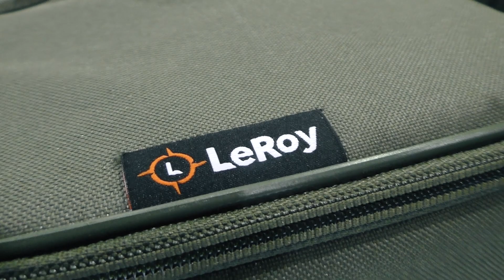Виставка "Рыбалка.Охота.Туризм 2019"- стенд інтернет-магазину Leroy.zp.ua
Дякуємо за підтримку :
-Інтернет-магазину "SHAMA"